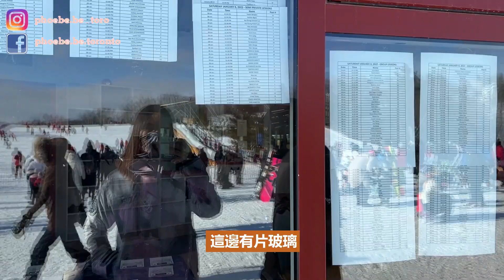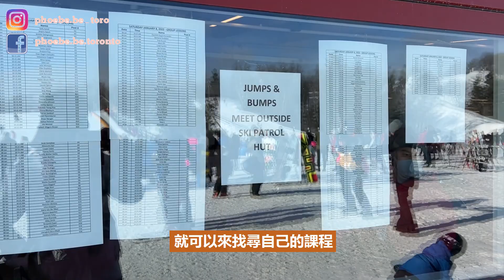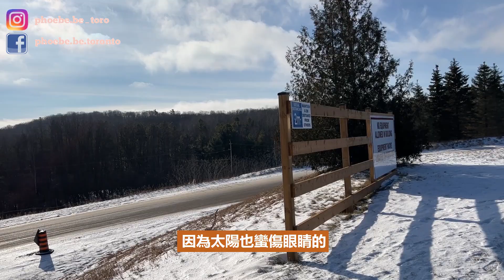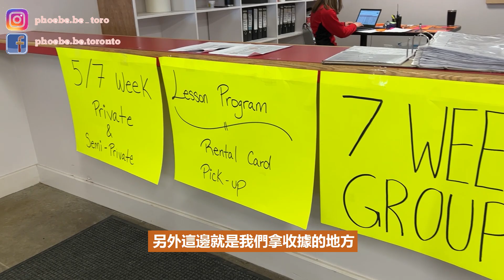[移民加拿大] 🇨🇦 學滑雪🏂🏻十分困難? ｜愈學愈沮喪 🤦🏻‍♀️｜滑雪課程分享(上回)｜多倫多滑雪｜多倫多生活｜加拿大移民｜菲比VLOG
我們報了7堂的snowboard課程
逢星期六上
上了4堂
不知怎的愈學愈沮喪

學習場地:
Lakeridge Ski Resort
Address: 790 Chalk Lake Rd, Uxbridge, ON L9P 1R4